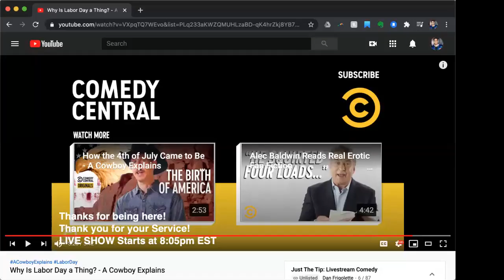CBKS Tour | Lance Weiss, Jaye McBride, Nathan Orton | Zoom Show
comedy standup funny haha Comedy's Best Kept Secret Tour, takes it to Zoom! This show that was previously live with Lance Weiss, Jaye McBride, Nathan Orton, hosted by Dan Frigolette.